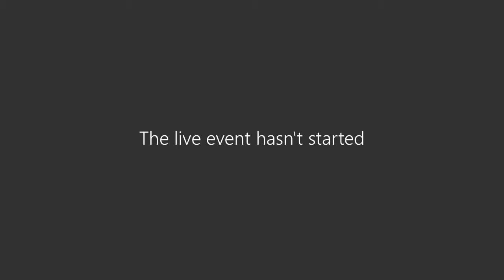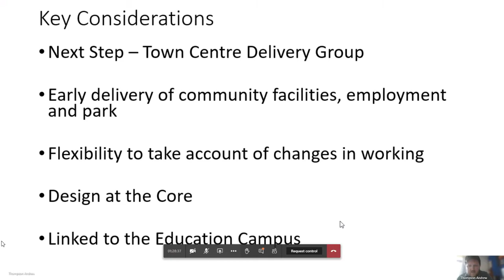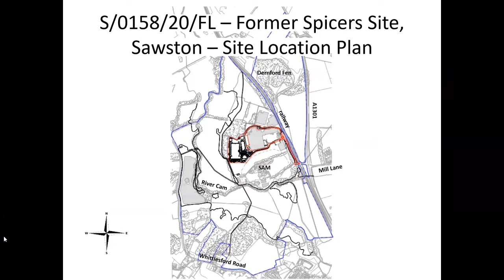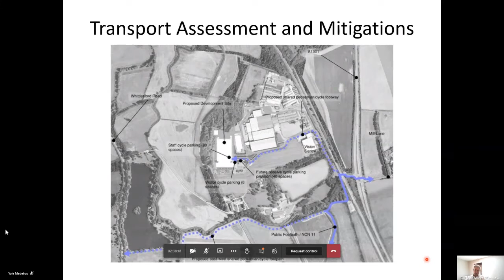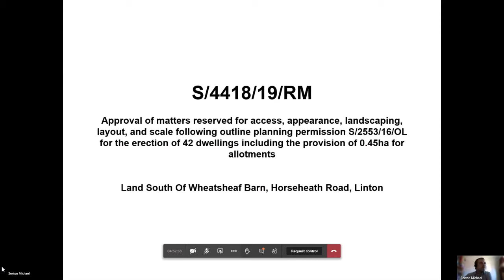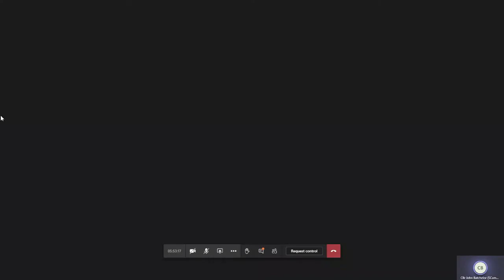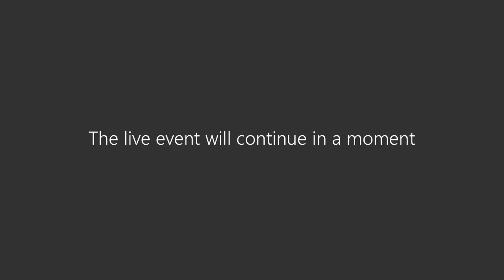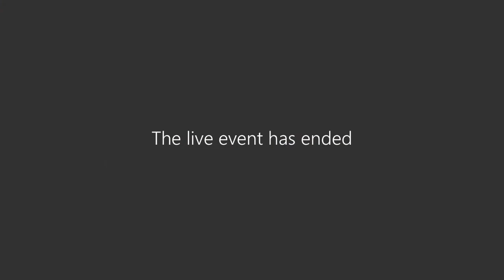June 2020 Planning Committee Meeting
Meeting of South Cambridgeshire District Council's Planning Committee